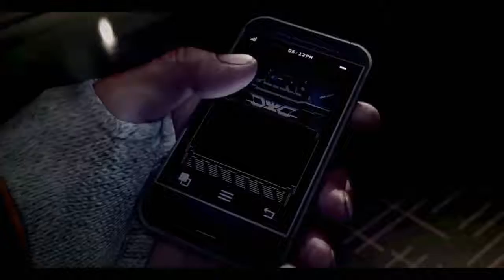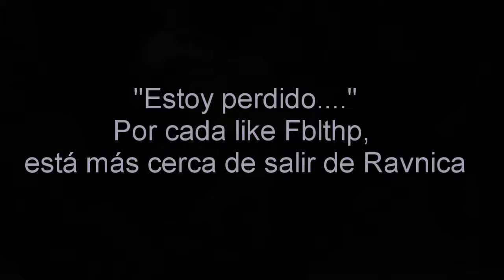¿Qué hace grande a un juego? | Magic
¿Qué hace grande a un juego como Magic? Pues en mi opinión es...